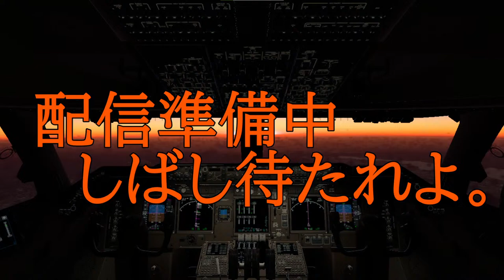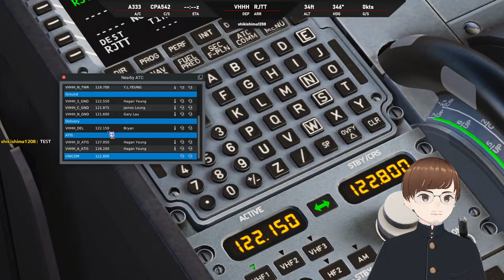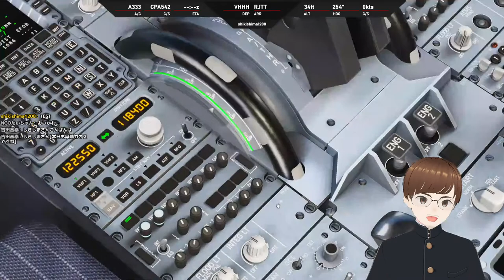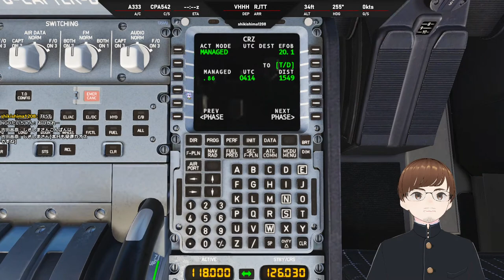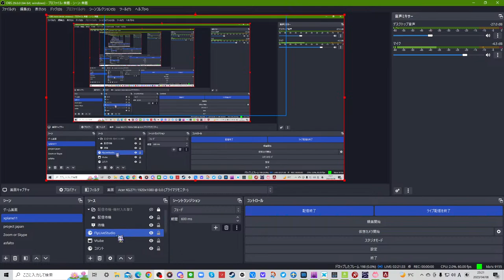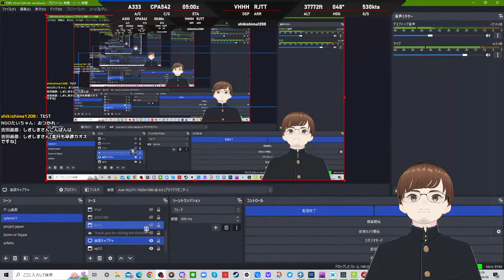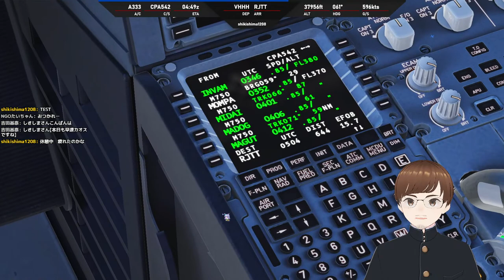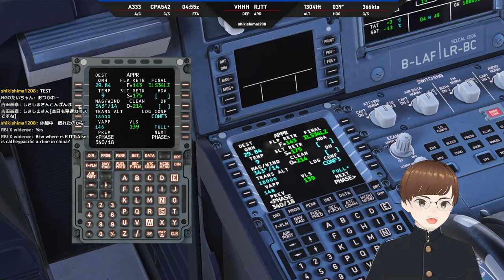X-Plane12/VATSIM | A330-300 Catheypacific | HONG KONG - TOKYO TWO-WAY CITYLINK | VHHH-RJTT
Sim crashed LOL

【Welcom on bord】
Hey guys! I am a member of JAL VIRTUAL and ANA Global VIRTUAL! We will deliver the state of the group flight! Thank you for channel registration and high evaluation!

【JAL VIRTUAL】
Would you like to make your dreams come true in the virtual world?
Let's fly in a flight simulator together with friends!

【ANA Grobal VIRTUAL】
This is a new virtual airline.
Travel on Japan's newest and most innovative official virtual airline!
Coming soon.
Coming soon.

 【PC SPECS】
Intel i7 10700K 3.8GHz | MSI GeForce RTX 3060 Ti VENTUS 2X OC [PCIExp 8GB] | CFD Selection W5U4800CM-16GS [DDR5 PC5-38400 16GB]×3 | ASUS TUF GAMING H570-PRO | 旭東エレクトロニクス SE90025ST-02TB | 650W PSU

【Controllers】
Thrustmaster T150 | Thrustmasterr T-Flight Hotas 4 ACE7 | Turtle Beach VelocityOne Flight

【X-Plane12 add-ons】
ASXP | XPRealistic V2 | FTsim+ SoundPacks | Mango Studio SoundPack | Better Pushback | Toliss A321/Neo/A340 | JarDesign A340 | FlightFactor B767/B777/A320/A350 | Zibo B737 | SSG B747 | Rotate MD-11 | FlyJSim Q4XP | iniBuilds A300/Beluga | Felis Tu154 | Aerobask EMB505/DR401 | AKDstudio G550